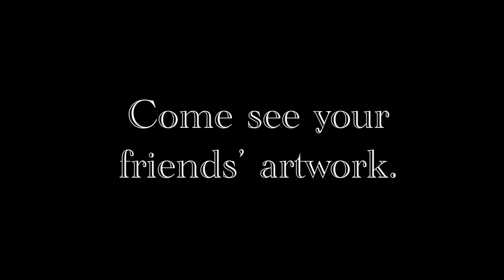HHart 2013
IU HHart! Come and be part of the awesomeness.